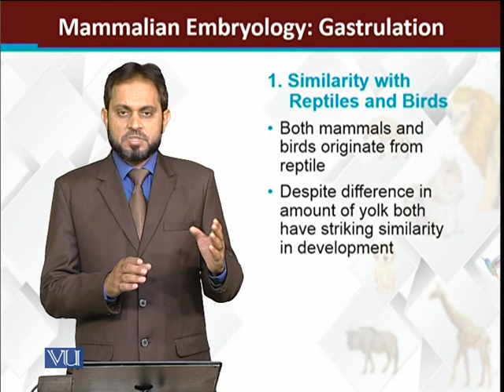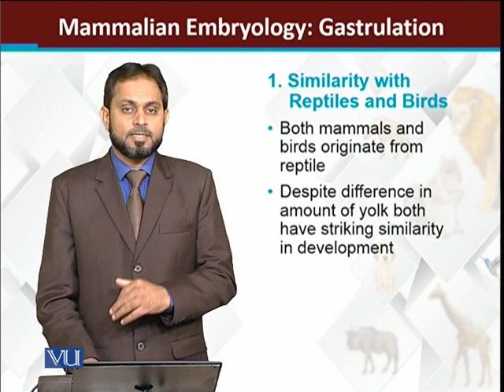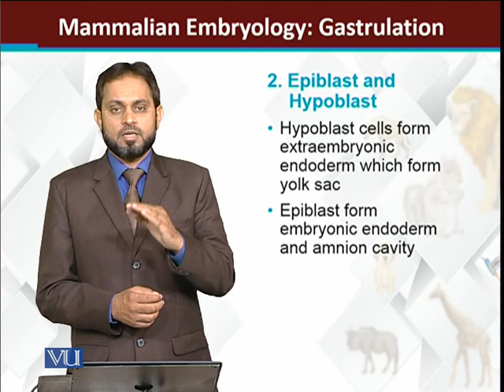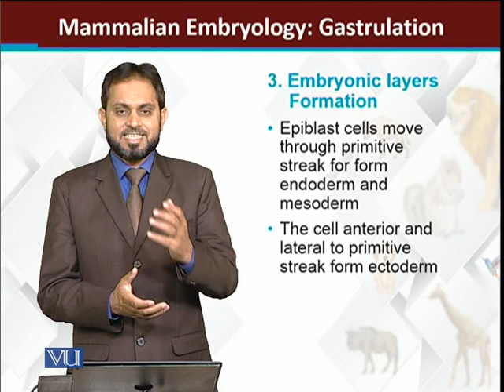Mammalian Embryology Gastrulation | Principles of Animal Life-I | ZOO514T_Topic182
Topic182: Mammalian Embryology: Gastrulation
by Dr. Muhammad Tariq Zahid